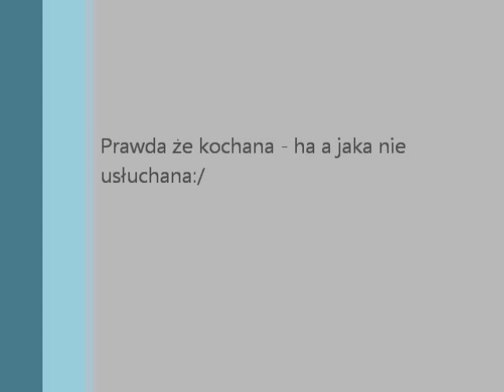pies-York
Moja sunia LIZA zapraszam do zobaczenia pierwszego filmiku z jej udziałem.